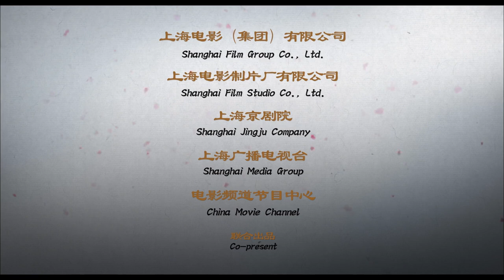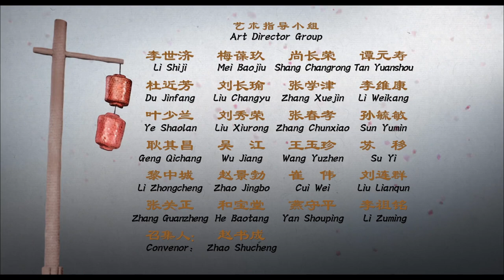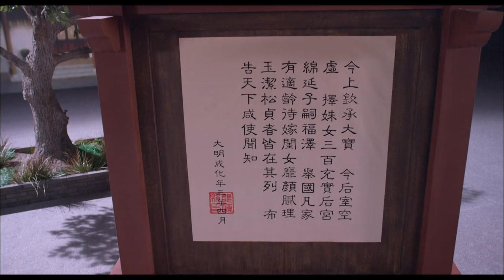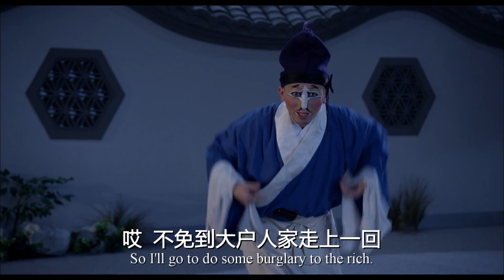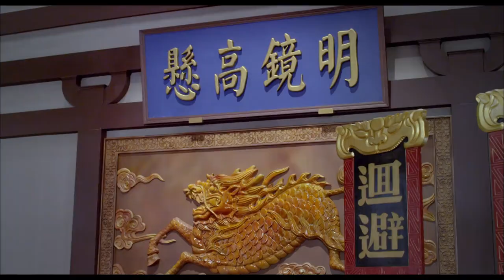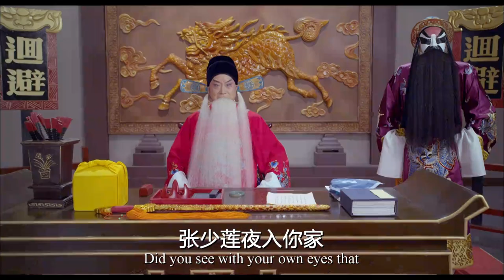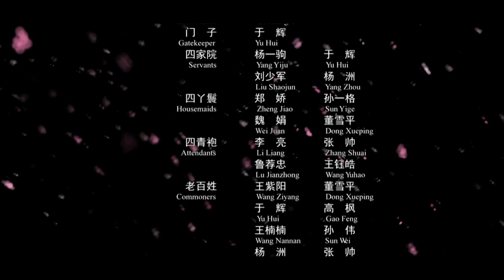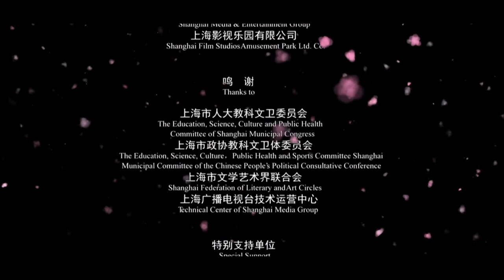《勘玉钏》 南北荀派名旦联袂主演 替兄赎罪风节凛（熊明霞 / 常秋月）| new movie 2020 | 最新电影 2020 | 京剧| 中国戏曲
【内容简介】
明代，皇家选秀。富户俞仁嫌婿张少莲家贫，逼其退婚，令女应选。女素秋与母计议，取玉钏一对，命丫环鸾英送一只去张家，以为迎娶之资。张友韩臣冒名进府，骗奸素秋。恰逢江海入室盗窃，杀死俞母和鸾英，劫走另一玉钏。少莲蒙冤入狱，素秋方知被骗失身，遂羞愤自尽。江海售卖玉钏于街巷，偶遇韩臣之妹玉姐，闻知韩亦有玉钏一只，乘机窃得，却被公差擒获。御史陈智审理积案，发现疑点，乃传唤韩臣。玉姐随兄上堂，实言佐证，令真相大白。玉姐爱慕少莲，自荐为妻。陈智撮合，二人成婚。